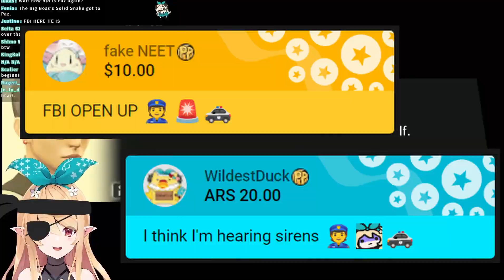Pomu goes on a date with Paz in Metal Gear Solid: Peace Walker【NIJISANJI EN】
why don't you have a seat right over there, Big Boss

(also, if you post spoilers related to MGS Peace Walker or Ground Zero in the comments, please try to hide them!)

Source is part 4 of Pomu's playthrough of Metal Gear Solid: Peace Walker